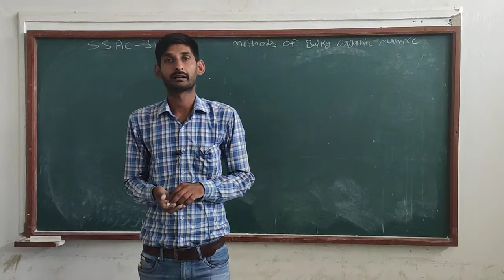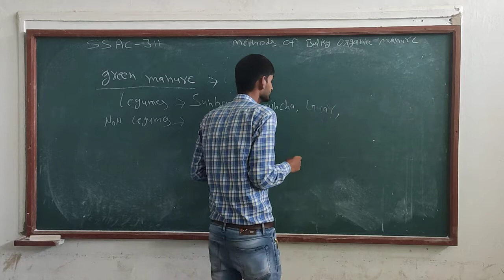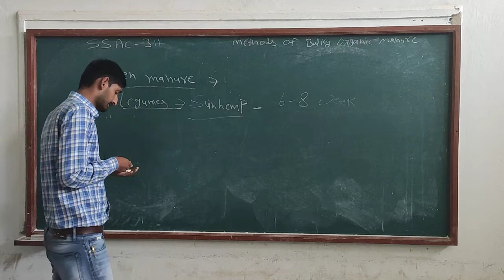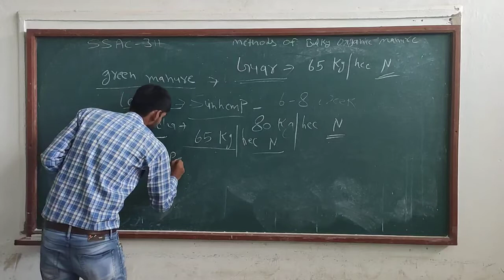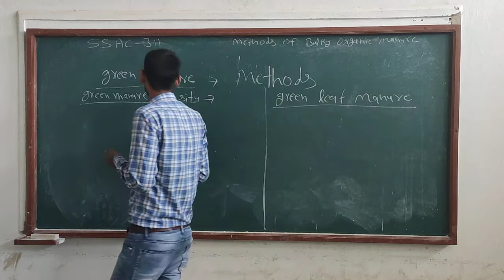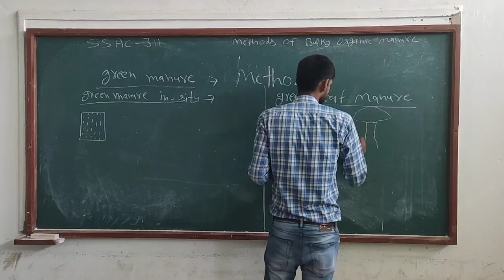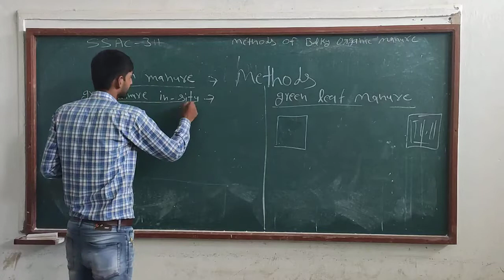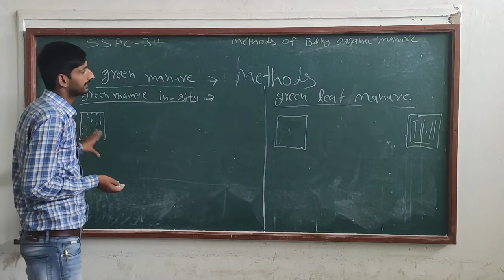SSAC=311 methods of bulky organic manure (Green manure)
SSAC=311 methods of bulky organic manure
(Green manure)